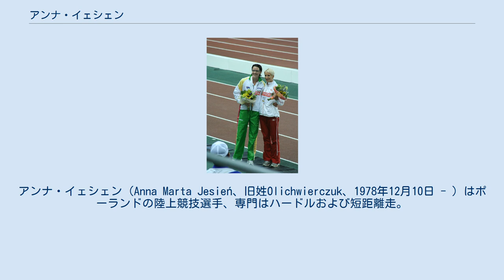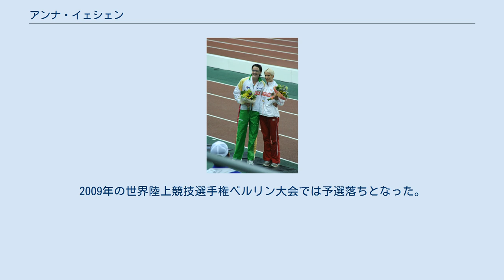アンナ・イェシェン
アンナ・イェシェン（Anna Marta Jesień、旧姓Olichwierczuk、1978年12月10日 - ）はポーランドの陸上競技選手、専門はハードルおよび短距離走。
マゾフシェ県ソコウフ・ポドラスキ近郊のコストキ出身。
2003年-05年ポーランド選手権女子400mH、2006年女子400mの優勝者かつ女子400mHのポーランド記録保持者。
 2002年ミュンヘンで開催されたヨーロッパ陸上競技選手権大会400mHにおいて3位となり銅メダルを獲得、4年後イェーテボリで開催された同選手権400mHでは6位となった。
 2000年シドニーオリンピックおよび2004年アテネオリンピックでは400mHポーランド代表として出場したが、ともに予選通過はならなかった。
2008年北京オリンピック400mHでは54秒29を記録し5位となった。
 2005年世界陸上競技選手権ヘルシンキ大会400mHでは4位となった。
2007年世界陸上競技選手権大阪大会400mHでは53秒92をマークし3位に入ったほか、予選では53秒86を記録し女子400mHのポーランド記録を更新している。
2009年の世界陸上競技選手権ベルリン大会では予選落ちとなった。
 ^ Googleマップ Sokołów Podlaski ^ Googleマップ Kostki